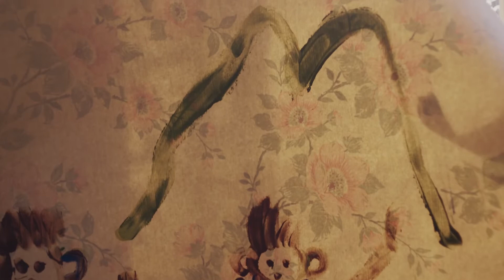Тролли: Чудесный дом | Trollie: Home Sweet Home (2016) | Трейлер на русском языке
Мальчик Макс приезжает на зимние каникулы в деревню к бабушке и встречает маленького тролля, отбившегося от своих сородичей. Макс пытается помочь новому другу вернуться домой в горы.